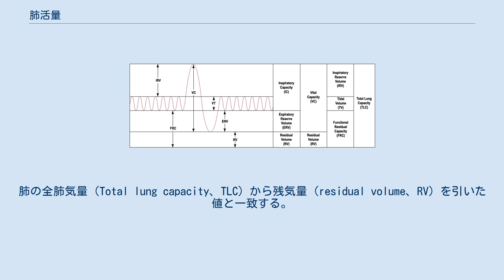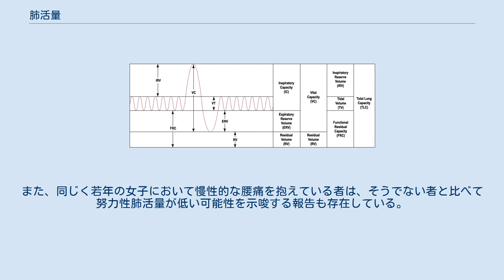肺活量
スパイロメーターでの測定結果。
波形の最大値と最小値との差が肺活量(VC)を示している。
 肺活量（はいかつりょう、vital capacity、VC）とは、息を最大限吸い込んだ後に肺から吐き出せる空気量のことである。
肺の全肺気量（Total lung capacity、TLC）から残気量（residual volume、RV）を引いた値と一致する。
肺気量の単位はmLが用いられる。
肺気量は性別や年齢によって異なるものの、標準的な肺活量の値は、男性で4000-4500mL、女性で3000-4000mLとされている。
なお、ヒトは普段の肺呼吸において、肺活量の全てを換気しているわけではなく、せいぜい1回の呼吸において500 ml程度を換気しているに過ぎない。
 肺活量測定にはスパイロメーター(Spirometer)が用いられる。
通常の肺活量を測定する場合は、息をゆっくりと吐き出して測定するが、できるだけ速く息を吐き出して計測する場合もある。
その場合の計測値は努力性肺活量(FVC)とよばれ、通常の肺活量よりも小さい値をとる。
 また実測値に加え、年齢や体重から予測肺活量を計算した上で%肺活量を算出することで、気管支拡張症、肺線維症などの拘束性肺疾患に罹患していないかどうかを検査する。
その他、肺活量を身長で割った値を肺活量指数(Spiroindex)として扱うこともある。
 予測肺活量は以下の式によって計算する。
 若年のヒトにおいて、男子ではハッキリとした相関は出ないものの、若年女子では日常的な身体活動が少ないと回答している者の努力性肺活量は低い傾向にあることを示すコホート研究が存在する。
また、同じく若年の女子において慢性的な腰痛を抱えている者は、そうでない者と比べて努力性肺活量が低い可能性を示唆する報告も存在している。